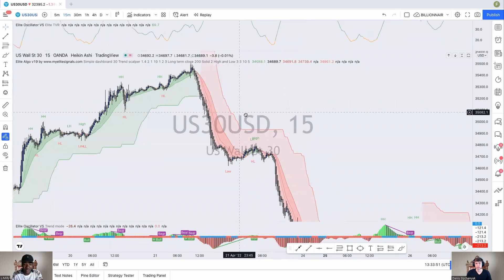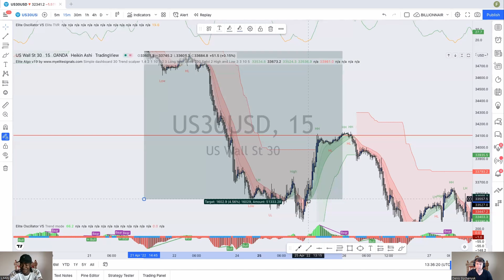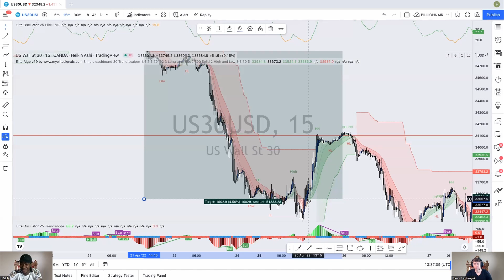Photographer earns a $50k Account! | The Funded Trader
In our latest YouTube video, we interviewed newly funded trader Akeem.
Akeem runs through his trading journey with the Funded Trader detailing how he found out about the program, suggestions for the challenge, and overall feedback about the Funded Trader. He just earned another $50k account and looks to acquire more accounts in the coming months. He truly embodies who The Funded Trader looks for in our evaluation program join us in hearing how his journey took him to where he is today within our firm.

00:00:00 start
00:00:10 Intro
00:00:22 my name is...
00:00:28 What do you do for work over in Jamaica?
00:00:35 How did you start out in Forex?
00:01:12 How long did it take to become funded?
00:01:30 How did you find TFT?
00:02:00 What do you like about TFT?
00:02:20 In your journey, do you wish you did something differently?
00:02:48 How much time have you dedicated to studying or looking at the charts?
00:03:36 What is one of the hardest lessons you have learned?
00:04:53 Do you sit in front of the charts or set alerts?
00:05:28 What kind of trader are you?
00:05:41 What would you tell someone looking to get funded with TFT?
00:07:06 What are some of your favorite pairs to trade?
00:07:16 With this market volatility, have you been finding success?
00:08:43 Do you use any fundamentals or any technical analysis?
00:09:26 Insight into Akeem Case’s Strategy.
00:13:26 What will TFT do long-term for the forex industry and beyond?
00:14:41 Thank you all for watching!
00:14:45 Like, Comment, Subscribe!
00:15:04 Outro